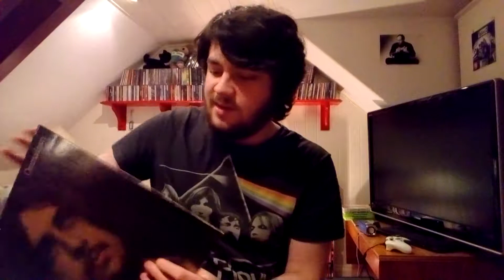Album review #17 Ommadawn by Mike Oldfield